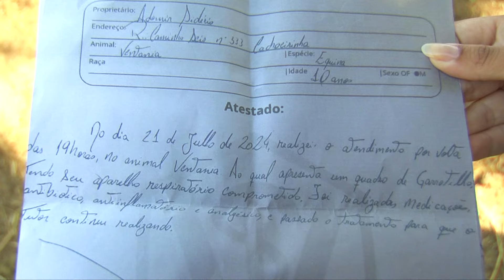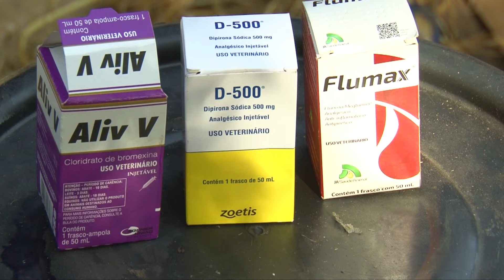EXCLUSIVO - CAVALO MORRE APÓS SUSPEITA DE MAUS-TRATOS; POLÍCIA INVESTIGA O CASO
Imagens chocantes: Após a morte de um cavalo, que supostamente estava sofrendo maus-tratos de seu tutor, as autoridades iniciaram uma investigação para apurar a situação deste e de outros animais em um terreno particular de Poços de Caldas.